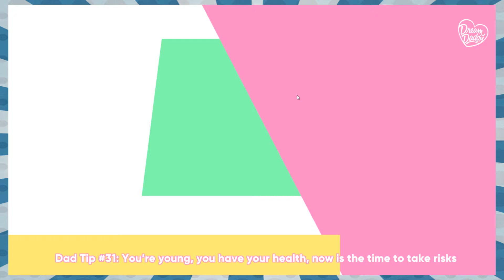SOFTBALL RELIGION, DADDY | Dream Daddy #21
MOAR DATES.

This video is made for entertainment and educational purposes ONLY! We aim to educate that it’s fun talking to daddies and loving them.